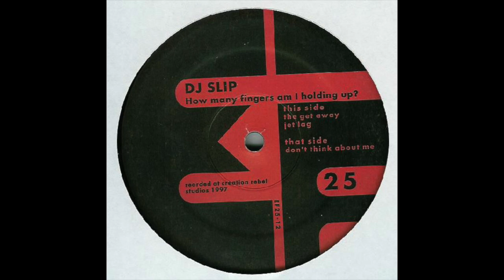DJ Slip - Jet Lag